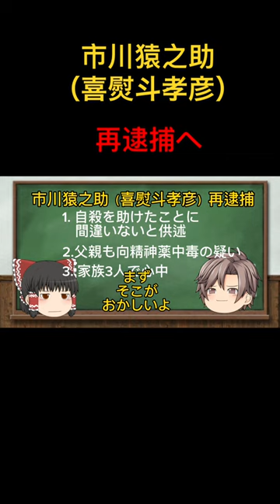市川猿之助 喜熨斗孝彦 再逮捕 shorts